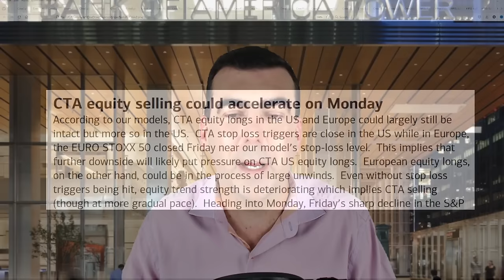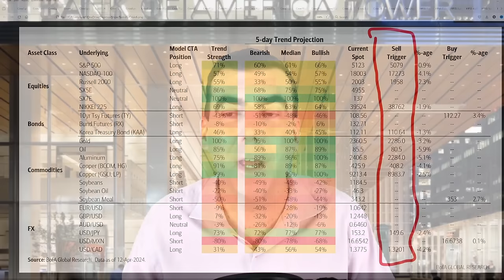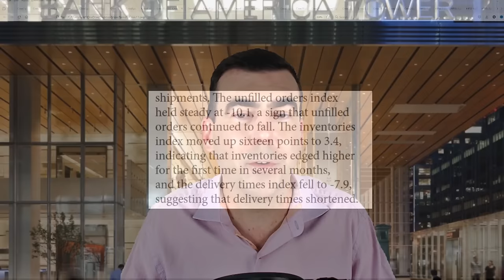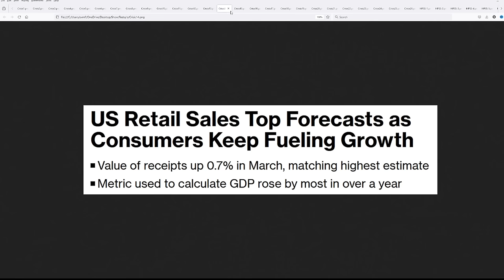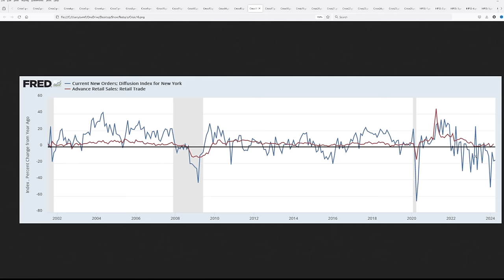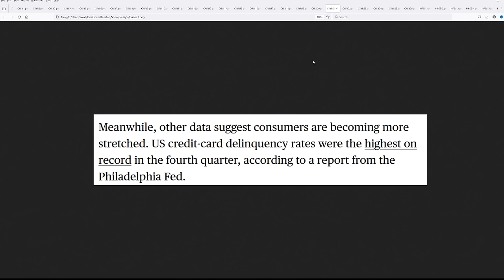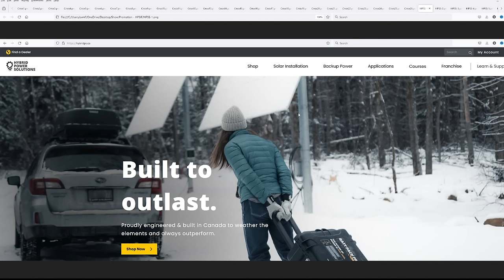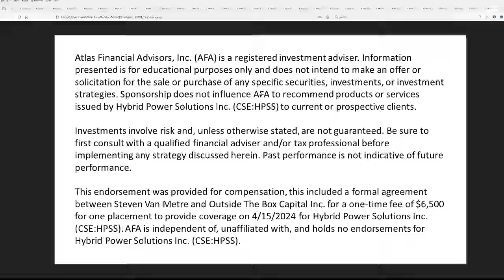Bank of America's Urgent Warning to All Account Holders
Atlas Financial Advisors, Inc. (AFA) is a registered investment adviser. Sponsorship does not influence AFA to recommend products or services issued by Hybrid Power Solutions Inc. (CSE:HPSS) to current or prospective clients.

This endorsement was provided for compensation, this included a formal agreement between Steven Van Metre and Outside The Box Capital Inc. for a one-time fee of $6,500 for one placement to provide coverage on 4/15/2024 for Hybrid Power Solutions Inc. (CSE:HPSS). AFA is independent of, unaffiliated with, and holds no endorsements for Hybrid Power Solutions Inc. (CSE:HPSS).